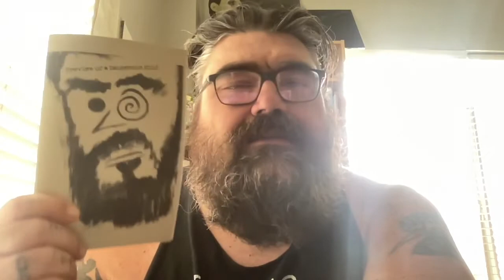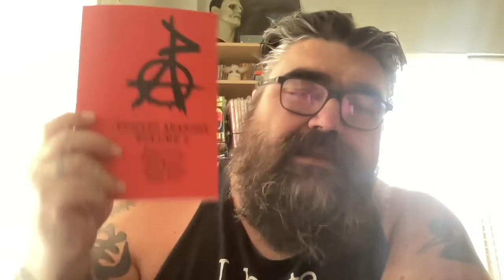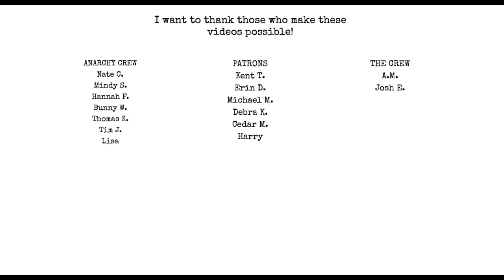October Creative To Do's